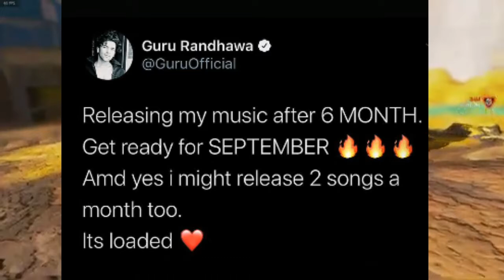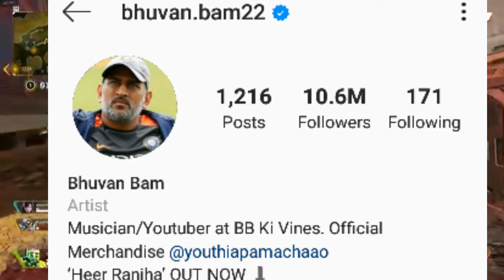Honey singh new song|why guru randhawa not releasing song|jatt prabhjot video|bhuvan tribute dhoni